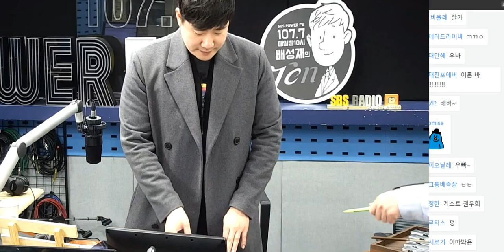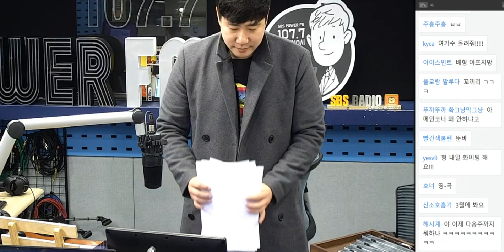20190228 배성재의 텐 더지니어스 능력자님들 with 배둘기 (백상 vs 소티)